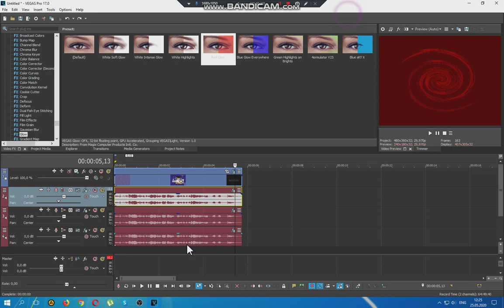How to make X is Crashed Into Another Vehicle